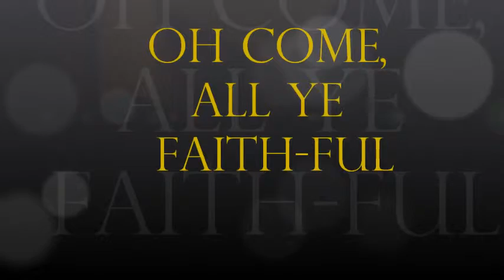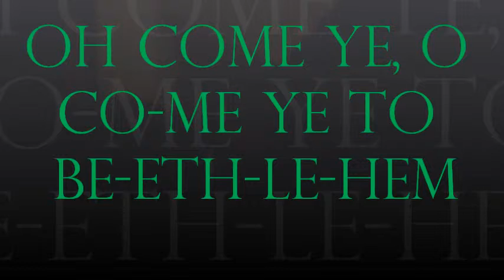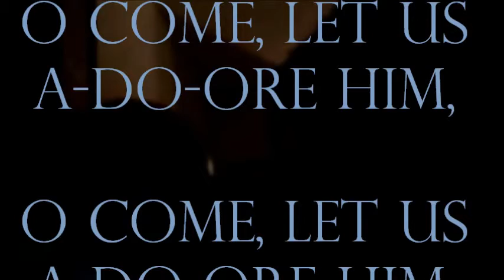Merry Christmas from Steve and Vikki Carlson - Give generously.wmv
Some Christmas 2012 music to kick off a season of giving from Steve Carlson, Independence Party and Tea Party Nominee for U.S. House of Representatives